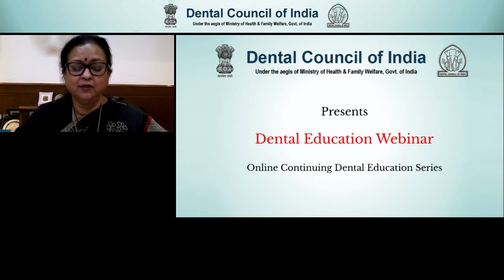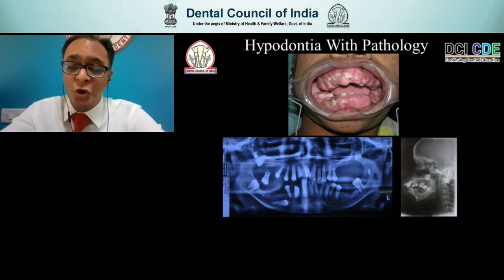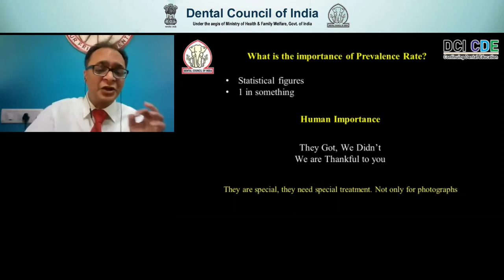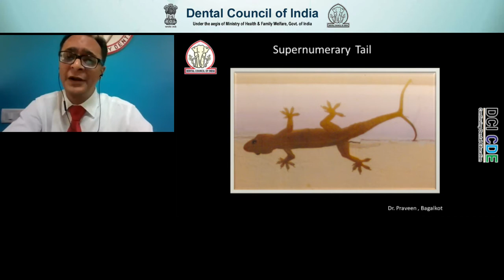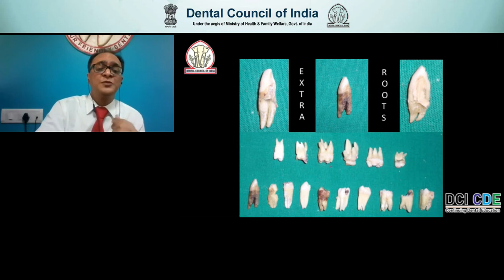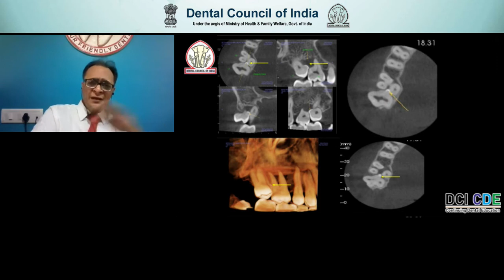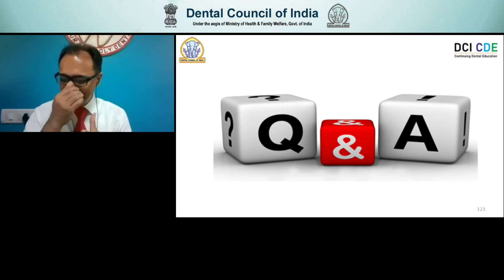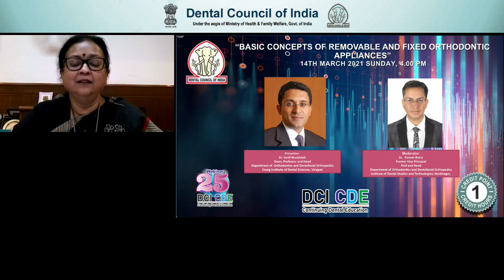DCI Webinar 24 - Clinico Pathological Perspectives of Developmental Anomalies of Teeth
Speaker: Dr Desai Rajiv Surendra, Professor & Head, Nair Hospital Dental College, Mumbai,
Moderator: Dr Alka Kale, Principal & Professor & Head, Oral Pathology &
Microbilogy, LKE VK Institute of Dental Sciences, Belgaum,